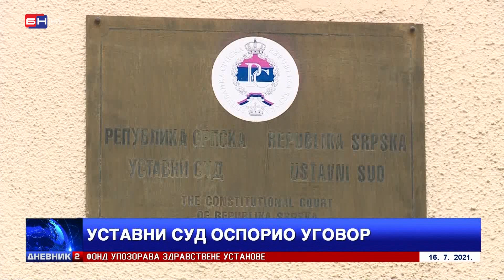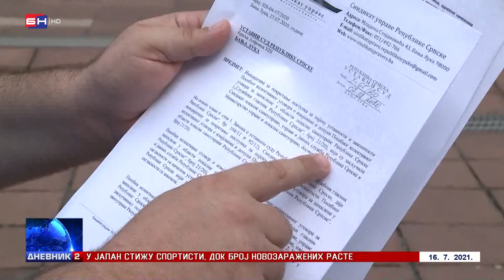Ustavni sud osporio kolektivni ugovor (BN TV 2021) HD